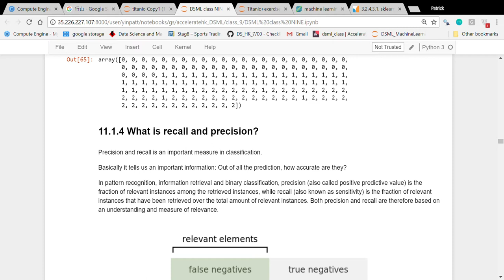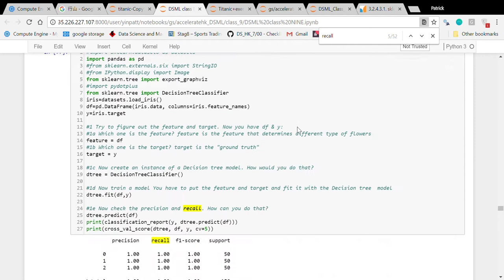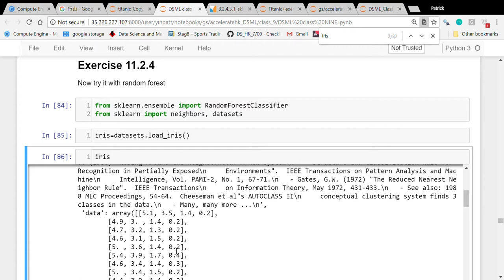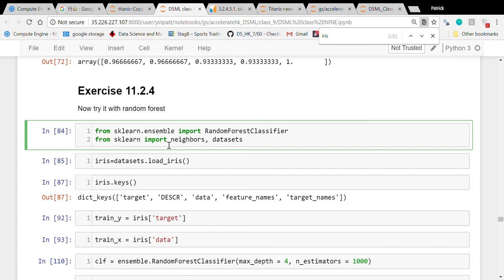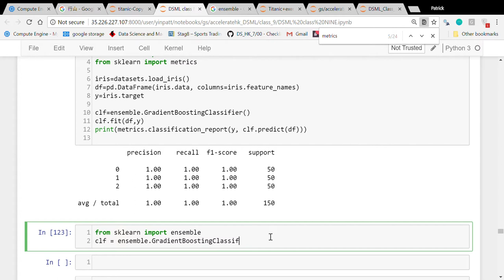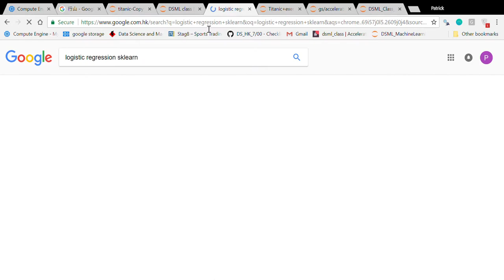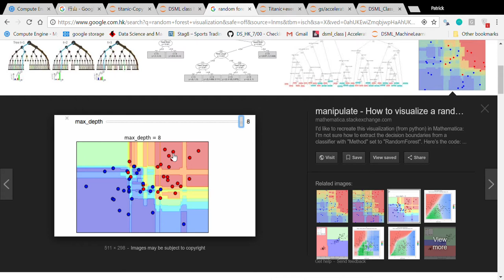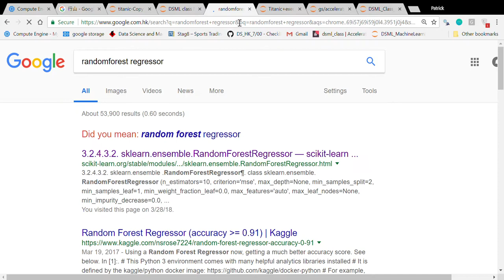DSML class NINE classification 2